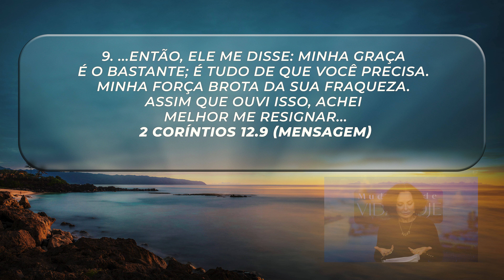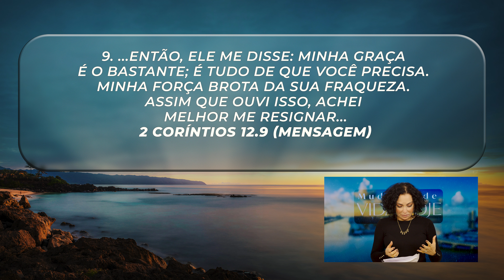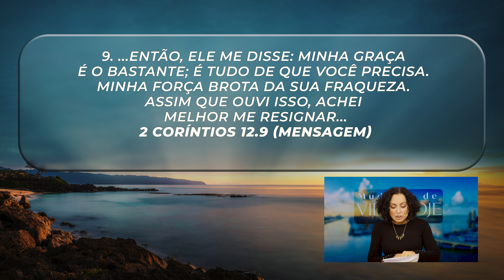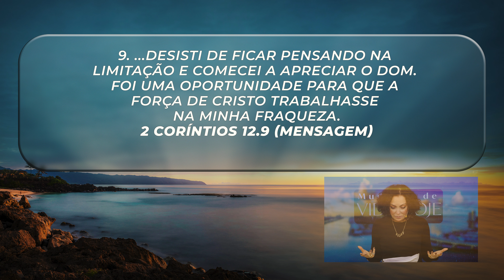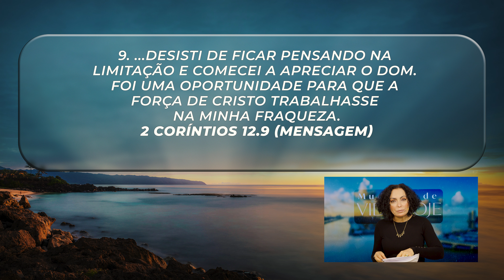Você tem graça! || Mudança de Vida Hoje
20 DE SETEMBRO
Ref.: 2 Coríntios 12.9

Quando somos tomados pela graça do Senhor, somos capazes de realizar coisas que pensávamos não serem para nós. Através da graça, temos poder para enfrentar tudo o que é necessário; podemos superar o que for preciso.

Você tem graça! Se algo chegou até você, é porque pode passar por isso, pois a graça do Senhor lhe basta. Creia e descanse, pois o final será de grande vitória.

✝️  Seja um semeador na obra de Deus!